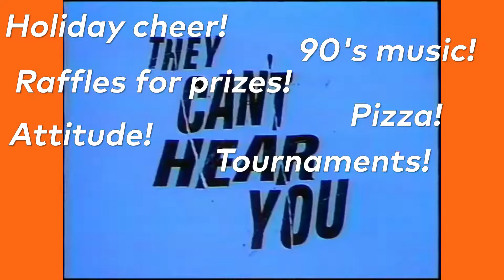Switch & Play NYC - December Monthly Meetup Promo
We can't wait to go back to the past on December 16th, as our Very 90's Holiday Party will be taking place at Waypoint Cafe NYC!

It'll be our last event of the year, and we're going all out with the events! Yankee Swap gift exchange, free play on Nintendo Switch, SNES Classic, and N64 units, raffles throughout the day, various tournaments, and more!

[ OUR LINKS ]

[ CREDITS ]

"Orbital Ring Systems Cargo Bay" - Tatsunoko vs. Capcom: Ultimate All-Stars